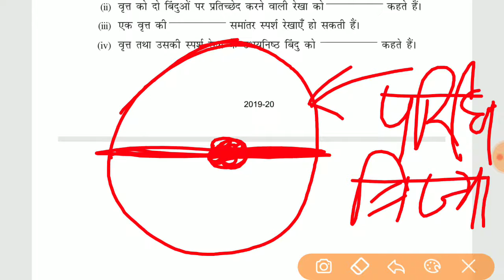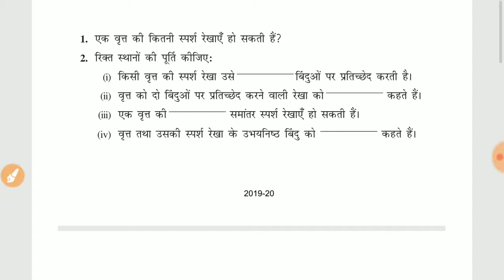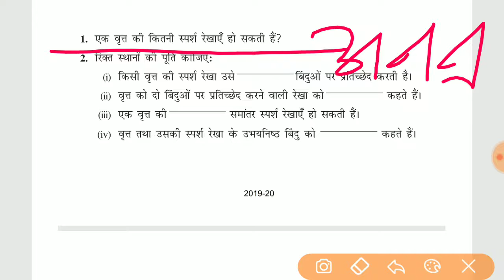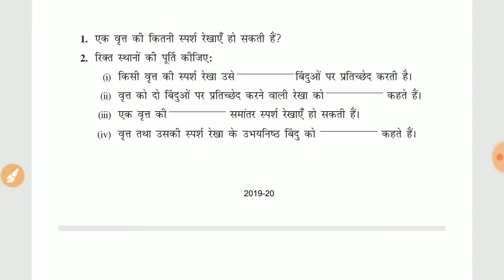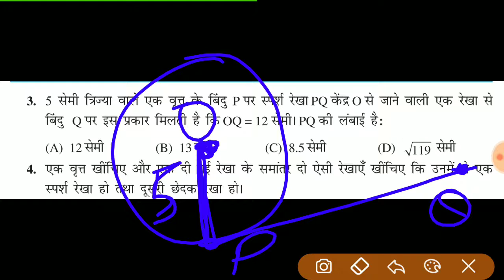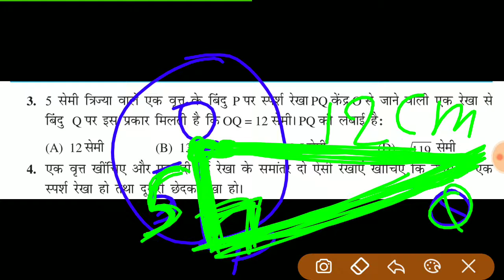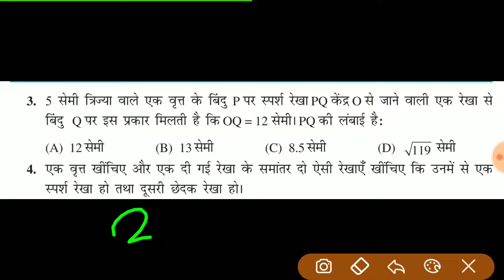Class 10th Exam 2020 || वृत्त (Circle) || Math Important Question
Jac 10th Matric Exam 2020|| Math Important Question|| झारखण्ड मेट्रिक परीक्षा 2020||

Hi

Aaplog is video ko pura dekhiyega or video ko share jarur kijiyega . Ye video 10th walo ke liye hai, jo 2020 matric exam dene wale honge oo is video ko jarur dekhe. Jac 10th matric exam 2020.

10th Matric Exam 2020 || Math Important Question 10th Board || Jac Board 10th Matric Exam 2020

10th Board Exam Important Question|| 10th Board Exam 2020 || Math important Question|| Matric Exam 2020 Important Question||

👉ये video 10th board exam 2020 में देनें वाले छात्र और छात्राओ के लिए है ।। आपलोग को इस channel पर Board 2020 की पूरी तैयारी कराई जायेगी।।

👉आपलोग को important Question करवाई जाएगी। को exam में आ सके।।

👉दशवी Board की क्लास सुबह में 7 बजे चलेगी।

और जितना ज्यादा से ज्यादा हो सके share कर दीजिए।|

👉SHUBHAM KUMAR(शुभम कुमार)